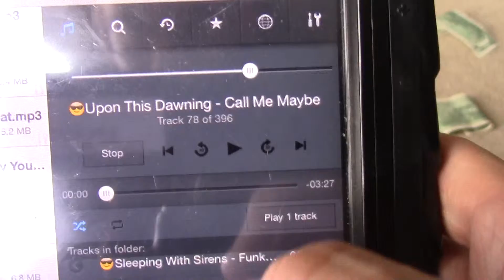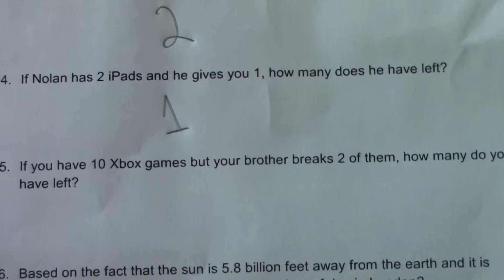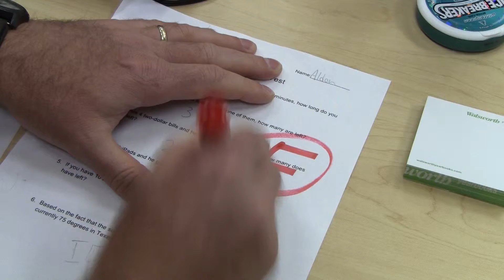Aldens Impossible Math Test Video